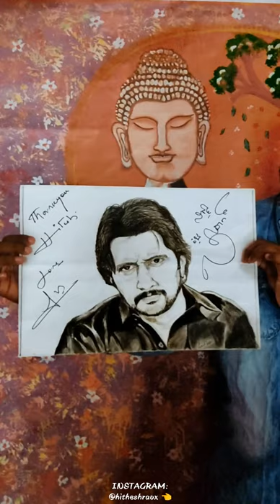Thankyou so much Kiccha Sudeep sir❤🙏...